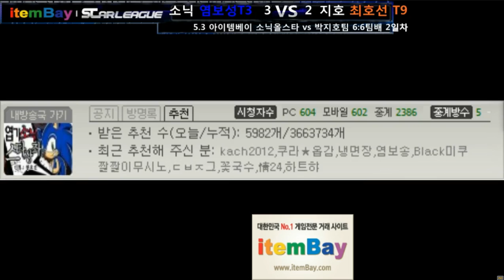[SOSPA] 05/03 Sonic Team vs Bay Team Day 2/6th Set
Sea T3 vs sSak T9

New Heartbreak Ridge

6v6 All-Kill Team Battle format.